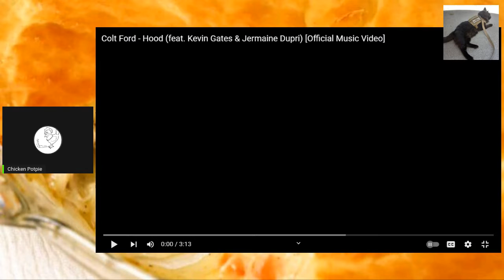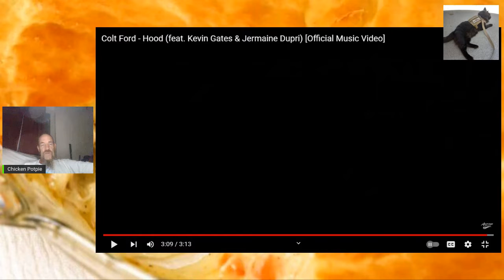Reaction to Colt ford HOOD FT Kevin Gates & Jermaine Dupri